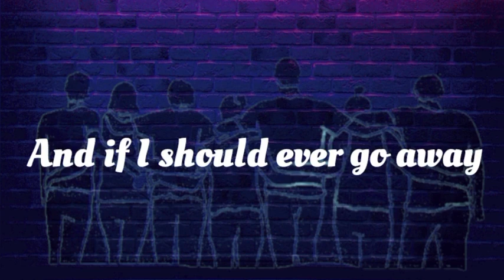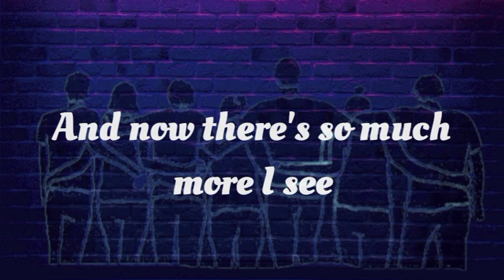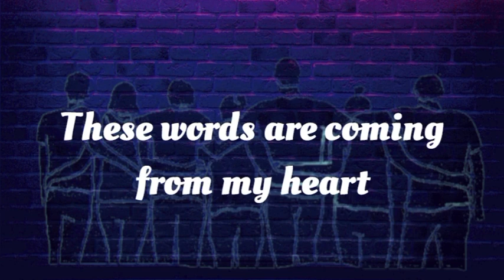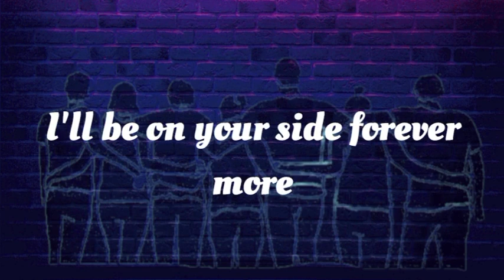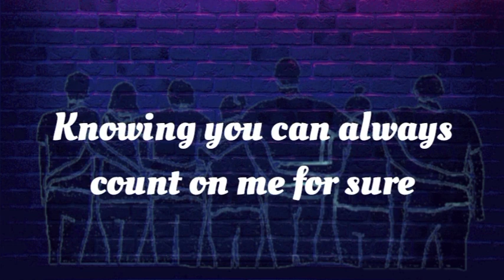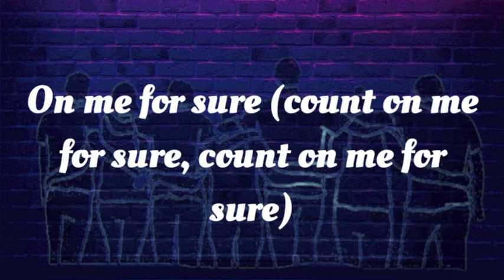That's What Friends Are For by Dionne Warwick(ft. Elton John, Gladys Knight and Stevie Wonder)Lyrics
Songwriters: Burt Bacharach / Carole Sager